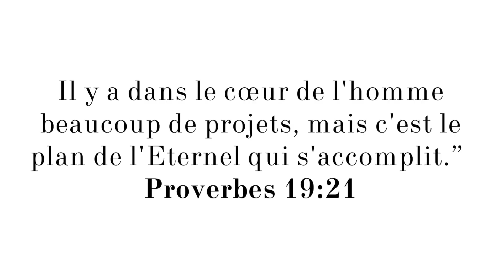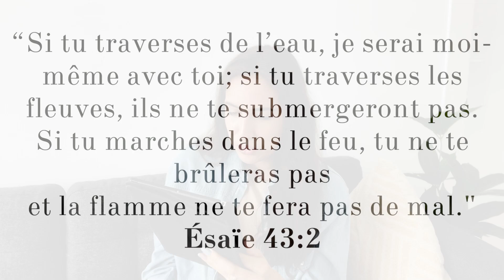Les plans de Dieu ne sont pas FORCEMENT les nôtres.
Hello tout le monde, j'espère que vous allez bien par la grâce de Dieu ! 🙏🏻
A travers cette vidéo, nous plongeons au cœur des véritables plans de Dieu pour notre vie et de la manière dont il peut différer de nos propres plans. À travers une exploration approfondie, nous découvrirons comment l'intervention de Dieu dans nos vies peut nous conduire vers des horizons inattendus et nous ouvrir à des opportunités que nous n'aurions jamais imaginées. Préparez vous à être inspiré, encouragé et éclairé dans cette aventure spirituelle passionnante.
J'espère que la vidéo vous plaira, je vous fais de gros bisous et je vous dit à dimanche prochain à 18h avec une nouvelle vidéo! Bye🙏😍

𝑅𝑒́𝓈𝑒𝒶𝓊𝓍 :
♡ 𝐹 𝒜 𝒬 ♡ :
Hey! Je m'appelle Jeanne, j'ai 24 ans, mariée, passionnée de Jésus et fan de volleyball.

★J'ai 24 ans (26 mai 1999)
★Je mesure 1m74 (oui je suis grande haha)

Vous êtes : 2753 à suivre cette chaîne 🥰